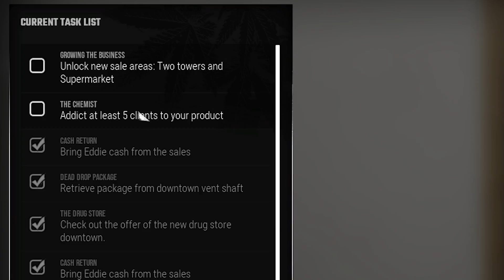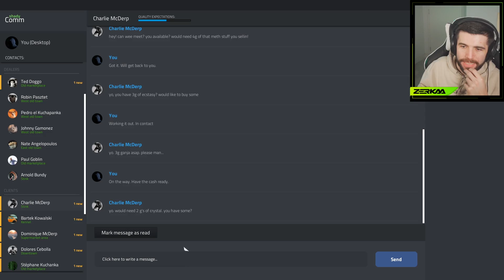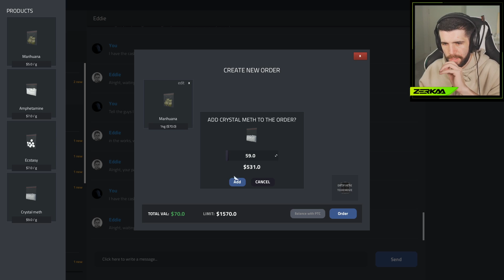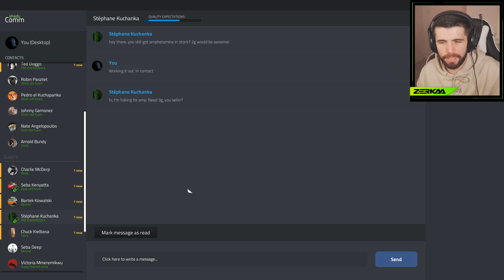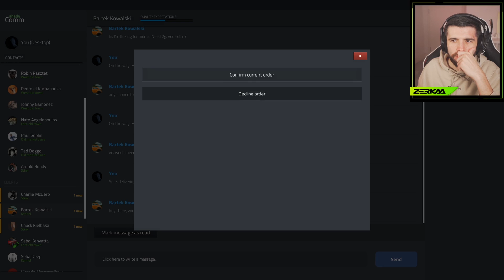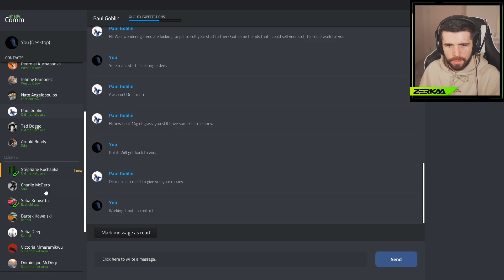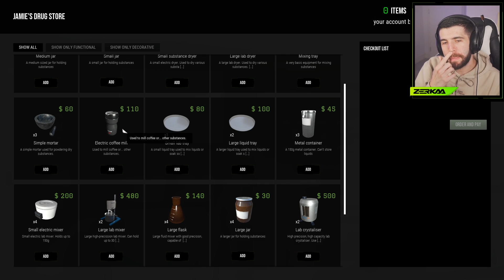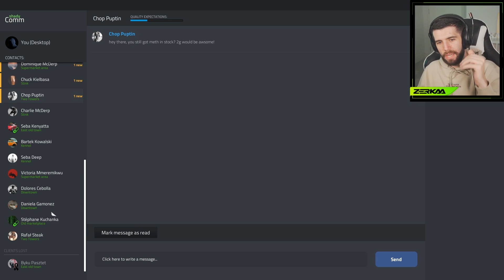Making People ADDICTED To My CUSTOM Drug! (Drug Dealer Simulator #7)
🎮: GAME: Drug Dealer Simulator

Artists: Shystie feat. Jme & Double S
Producer: Elicit